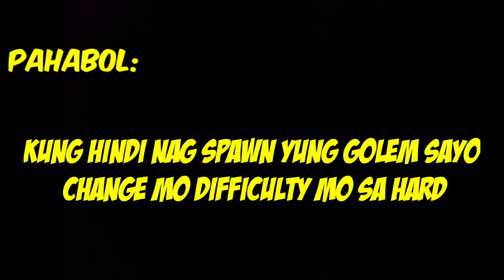HOW TO MAKE IRON FARM TUTORIAL in Pocket Edition/Bedrock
Para maging updated sa mga new video. Thank you!
➜Gamertag - Poypoyaii PH

Pocket Edition | Pinoy | Tagalog | Filipino | Philippines | Gaming | Gameplay | Minecraft | Survival | Lets play | Pinoy Gamer | Controller | Filipino Youtuber | Filipino Minecraft | Kadacraft | Tutorial | How to make | Iron farm | Bedrock Edition